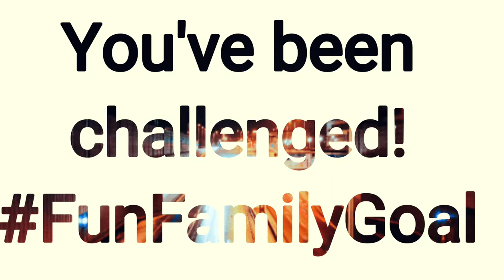April 29, 2020